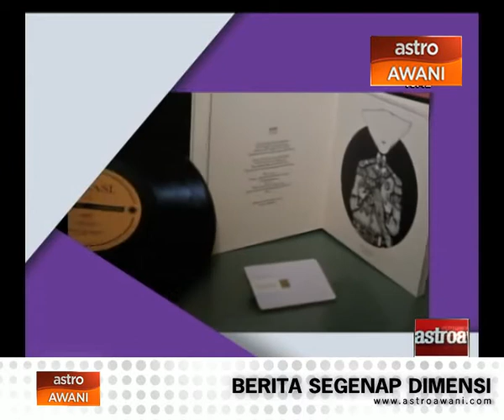222 keping piring hitam dicetak sempena album baru Aizat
Aizat melancarkan album barunya berjudul 'Legasi' . Menariknya tentang penjualan album baru beliau ini, sebanyak 222 keping piring hitam di cetak secara eksklusif.